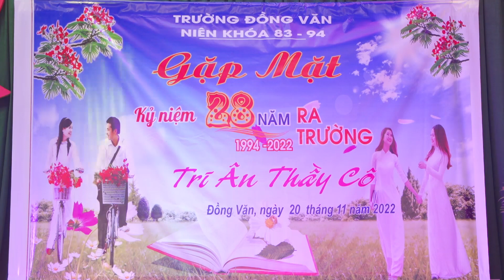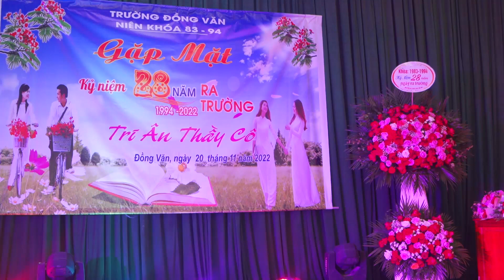Niên khoá 83-94 kỷ niệm gặp mặt 28 năm ngay ra trường . đồng văn - yên lạc - vĩnh phúc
♥_THANK YOU_♥